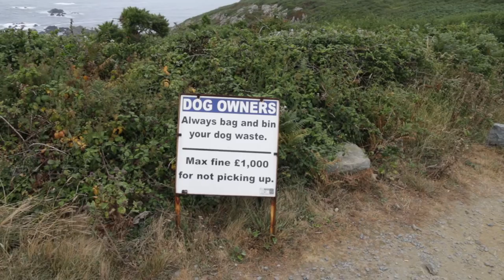Walk around Guernsey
In the summer of 2016 i decided to go for a walk around one of the Channel islands - Guernsey. Weather was pretty foggy but perfect for a long walk. Beautiful nature, amazing coast line and smiling people healped me to finish this over 46 km journey. Big thanks to Port Soif kiosk for providing me with a powerfull smoothie in the middle of this special day. Go outside closer to nature, people! ///

2016. gada vasarā nolēmu doties pastaigā apkārt vienai no Normandijas salām - Gērnsija. Laika apstākļi miglaini, bet ideāli priekš garas pastaigas. Skaistā daba, smaidīgie cilvēki, jūra un krasta līnija palīdzēja pieveikt šo, mazliet virs 46 km, garo piedzīvojumu. Cilvēki, ejiet ārā, dabā un izbaudiet dzīvi!